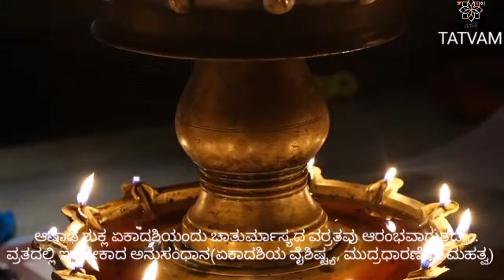ಆಷಾಢ ಶುಕ್ಲ ಏಕಾದಶಿಯಂದು ಚಾತುರ್ಮಾಸ್ಯದ ವ್ರತವು ಆರಂಭವಾಗುತ್ತದೆ... (ಏಕಾದಶಿಯ ವೈಶಿಷ್ಟ್ಯ, ಮುದ್ರಧಾರಣೆಯ ಮಹತ್ವ)